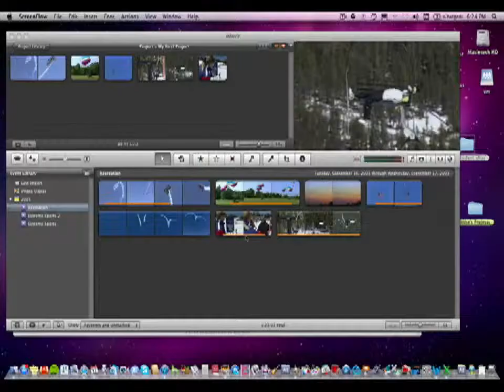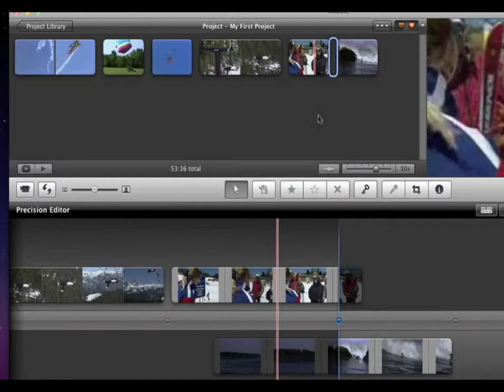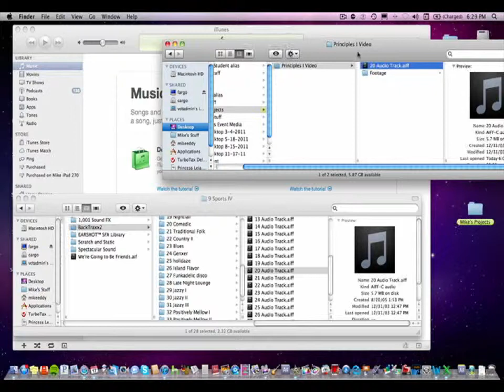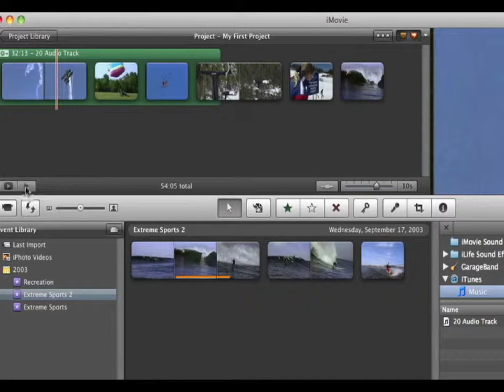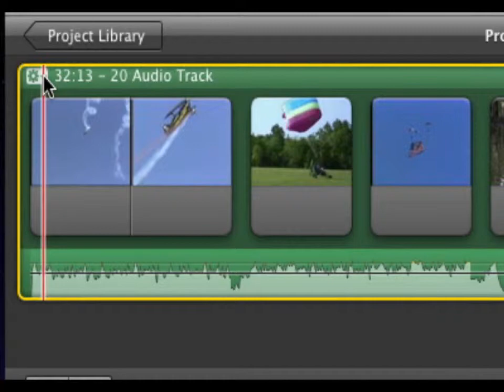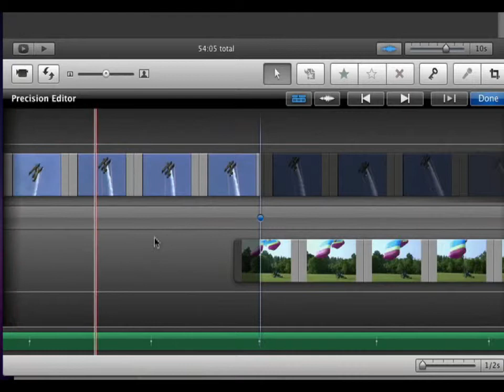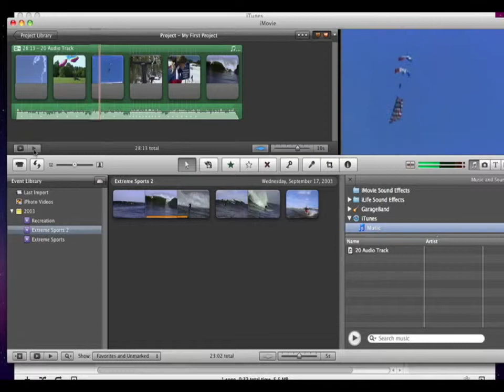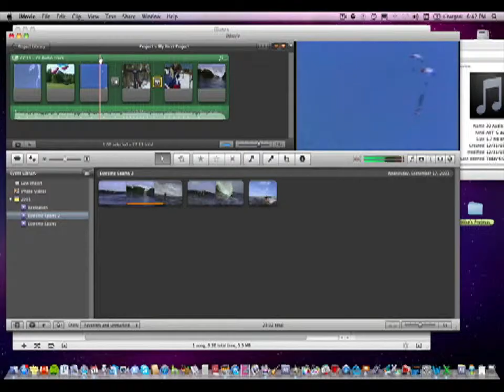Principles I iMovie 2